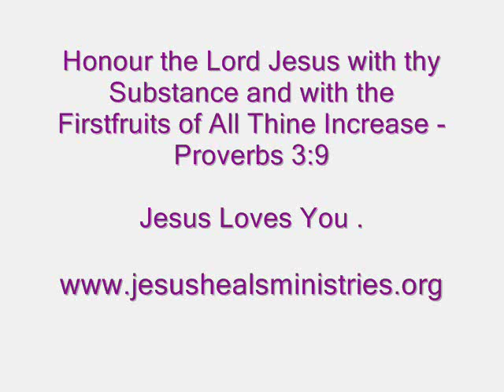Proverbs 3 - Wisdom - Length of Days - Riches and Honour - 12th May Sunday 2019 .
Please Read Proverbs 3 Below - Thanks - In Jesus Name - Amen .

1 My son, forget not my law; but let thine heart keep my commandments:

2 For length of days, and long life, and peace, shall they add to thee.

3 Let not mercy and truth forsake thee: bind them about thy neck; write them upon the table of thine heart:

4 So shalt thou find favour and good understanding in the sight of God and man.

5 Trust in the LORD with all thine heart; and lean not unto thine own understanding.

6 In all thy ways acknowledge him, and he shall direct thy paths.

7 Be not wise in thine own eyes: fear the LORD, and depart from evil.

8 It shall be health to thy navel, and marrow to thy bones.

9 Honour the LORD with thy substance, and with the firstfruits of all thine increase:

10 So shall thy barns be filled with plenty, and thy presses shall burst out with new wine.

11 My son, despise not the chastening of the LORD; neither be weary of his correction:

12 For whom the LORD loveth he correcteth; even as a father the son in whom he delighteth.

Blessed is He who Finds Wisdom

13 Happy is the man that findeth wisdom, and the man that getteth understanding.

14 For the merchandise of it is better than the merchandise of silver, and the gain thereof than fine gold.

15 She is more precious than rubies: and all the things thou canst desire are not to be compared unto her.

16 Length of days is in her right hand; and in her left hand riches and honour.

17 Her ways are ways of pleasantness, and all her paths are peace.

18 She is a tree of life to them that lay hold upon her: and happy is every one that retaineth her.

19 The LORD by wisdom hath founded the earth; by understanding hath he established the heavens.

20 By his knowledge the depths are broken up, and the clouds drop down the dew.

21 My son, let not them depart from thine eyes: keep sound wisdom and discretion:

22 So shall they be life unto thy soul, and grace to thy neck.

23 Then shalt thou walk in thy way safely, and thy foot shall not stumble.

24 When thou liest down, thou shalt not be afraid: yea, thou shalt lie down, and thy sleep shall be sweet.

25 Be not afraid of sudden fear, neither of the desolation of the wicked, when it cometh.

26 For the LORD shall be thy confidence, and shall keep thy foot from being taken.

27 Withhold not good from them to whom it is due, when it is in the power of thine hand to do it.

28 Say not unto thy neighbour, Go, and come again, and to morrow I will give; when thou hast it by thee.

29 Devise not evil against thy neighbour, seeing he dwelleth securely by thee.

30 Strive not with a man without cause, if he have done thee no harm.

31 Envy thou not the oppressor, and choose none of his ways.

32 For the froward is abomination to the LORD: but his secret is with the righteous.

33 The curse of the LORD is in the house of the wicked: but he blesseth the habitation of the just.

34 Surely he scorneth the scorners: but he giveth grace unto the lowly.

35 The wise shall inherit glory: but shame shall be the promotion of fools.